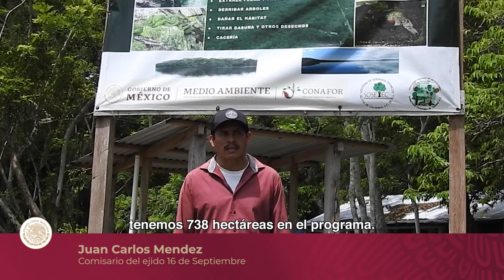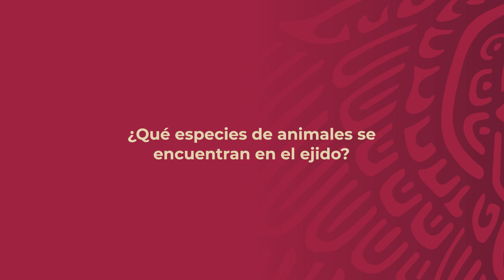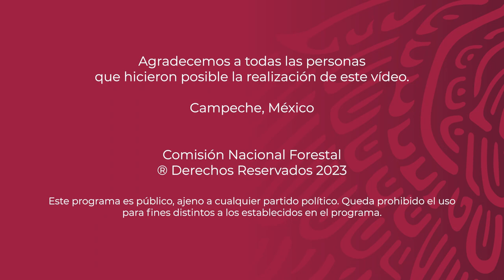Ejido 16 de Septiembre - Calakmul - Campeche